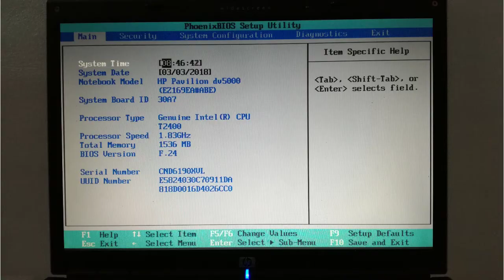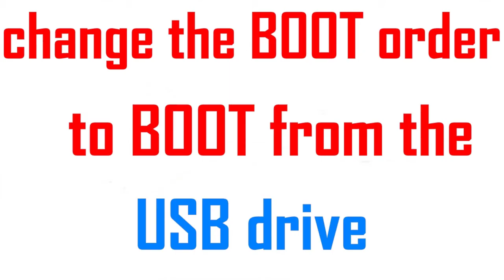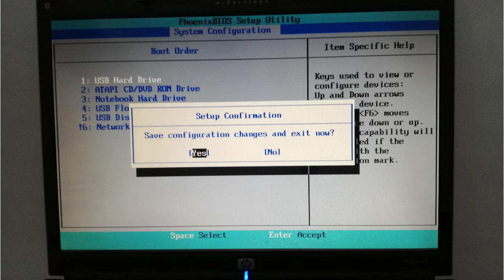How to enter in BIOS and change the boot order for HP Pavilion dv5000 laptop Ep.235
HP Pavilion dv5000 how to enter in the BIOS and
change the boot order, HP Pavilion dv5000 BIOS key.